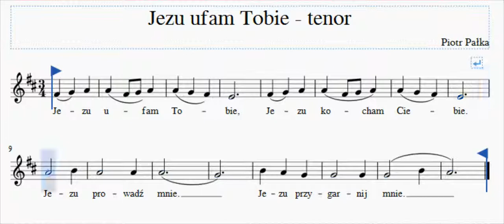Jezu ufam Tobie tenor